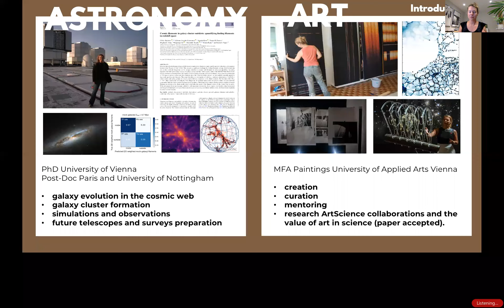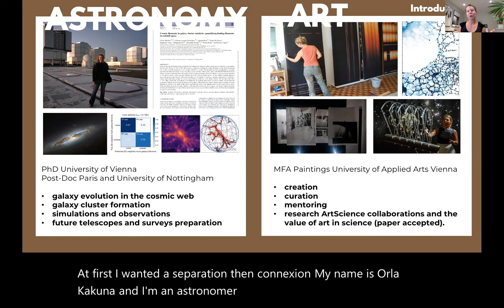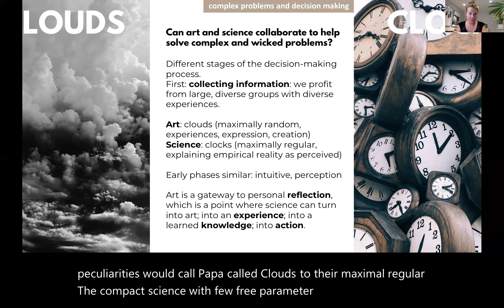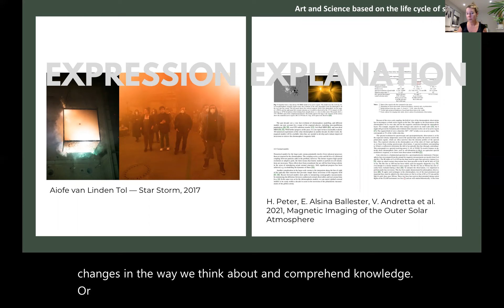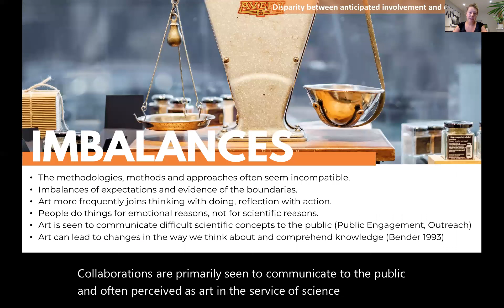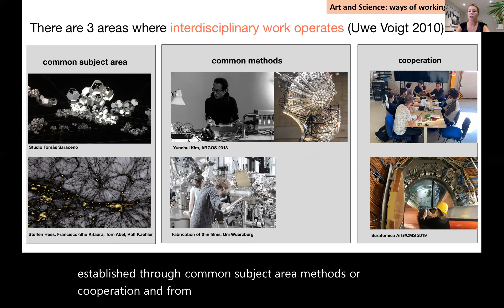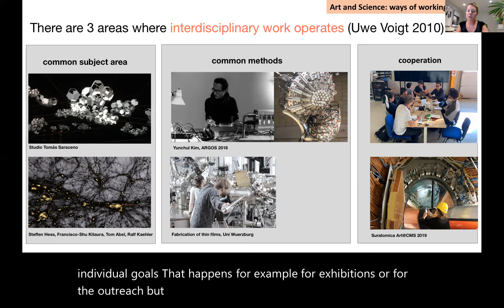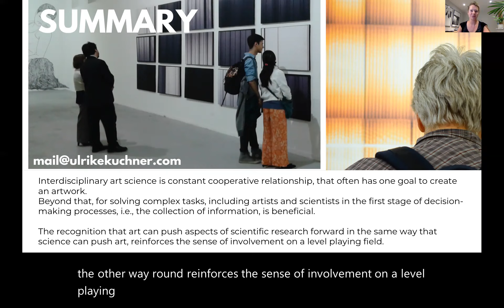The underused potential of art-science collaborations_Ulrike Kcuhner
The underused potential of art-science collaborations: improving the balance in collaboration practices between artists and scientists can impact knowledge production.

El sub utilizado potencial de las colaboraciones entre arte y ciencia: mejorar el equilibrio en las prácticas de colaboración entre artistas y científicos puede impactar la producción de conocimiento.

Presentado en la Conferencia Internacional de Transdisciplinariedad 2021, Suiza.
/ Presented at ITD International Transdisciplinarity Conference 2021, Suiza.

There is widespread optimism that collaborations between artists and scientists can develop solutions to complex problems, co-create new knowledge and contribute to (scientific, philosophical, personal etc) discovery and understanding. However, art-science pairings are often based on similar subject areas alone, and without (structured) efforts of cooperation. Embedded in their own disciplines, specialised ways of communication and knowledge exchange, such collaborations of farremoved disciplines often face difficulties in finding a true balance. In addition, for artists and scientists, the path towards meaning-making is not guided by the same principles. The artist is not bound to scientific goals or facts and there is no obligation to produce truth, which makes artscience collaborations a unique aspect within inter- and transdisciplinary research.

For scientific institutions or organisations, such collaborations are often perceived as “art in the service of science” (Roughley 2018) where outcomes of art-science collaborations are primarily seen as a means to communicate difficult scientific concepts to the public. It is rare that art becomes an acknowledged, integral ingredient in producing scientific knowledge. This is surprising given the special psychological relationship of humans with art: experiencing art can lead to new ways of
understanding and meaning-making— crucial for solving the complex and “wicked” problems we are facing in the world today. With its unique blending of bottom-up processing of features with topdown contributions of memory, personality and context, experiencing art has measurable benefits and can lead to a change of a core aspect of the self (Pelowski 2017). If we experience art, new connections can emerge and reflection turns into learning (Kolb 1976). Without this human aspect, any research is incomplete.

In this paper presentation, I willI give a conceptual analysis about transdisciplinary collaborations in general and for artists and scientists in particular, explore reasons for the common disparity between anticipated involvement and outcome, and offer ways of working together. Combining
insights from the ongoing academic debate and my personal experience as an astrophysicist and Back to Program Overview 229 artist who has actively worked in art-science collaborations for the past 12 years, I found that a guided translation between the two disciplines and dedicated time and space for exploration to gain a deep level of familiarity of the history and methodology of the other discipline is vital. These can be facilitated in mediated residency programs or through co-created exhibitions. Importantly, this includes confronting ones own prejudice and biases towards the other discipline. Like for successful collaborative work within one discipline, the group of individuals trained in different fields relies on
personal communication, the willingness to learn from all participants, and the ability to openly question ones own notion. The recognition that art can push aspects of scientific research forward in the same way that science can push art, reinforces the sense of involvement on a level playing field.